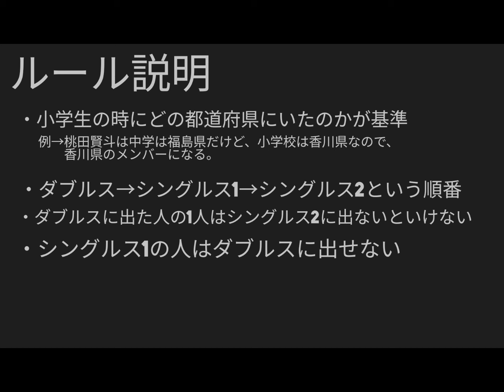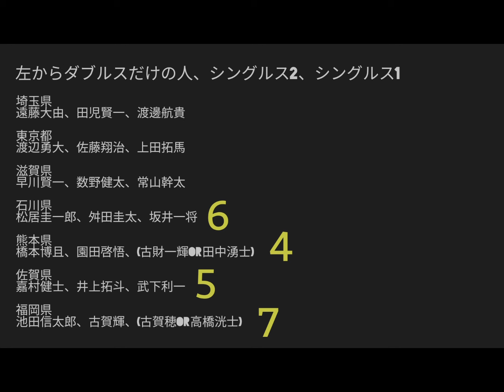【バドミントン】歴代国体最強チームランキング(めちゃくちゃ迷った)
国体の歴代最強チームについて語りました